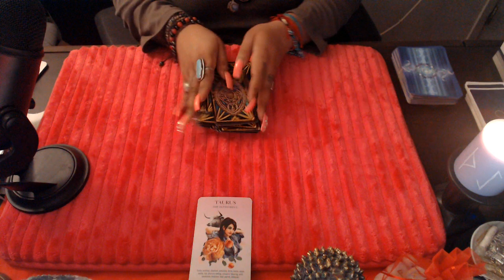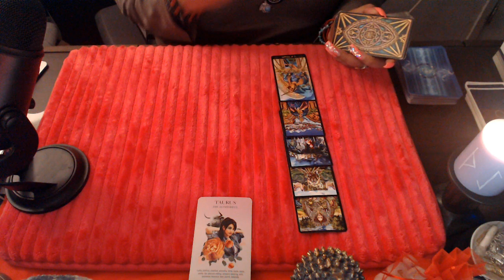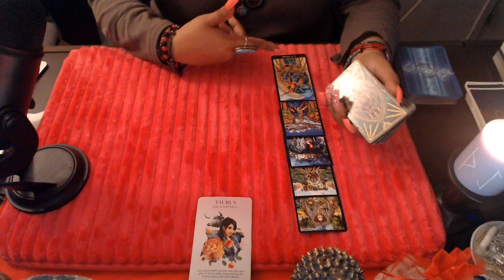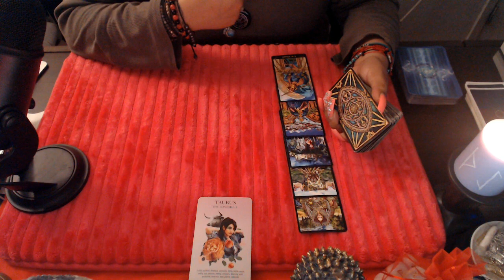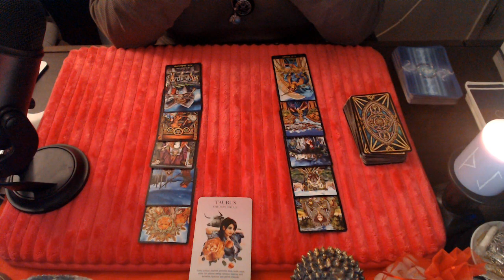TAURUS- STAY IN YOUR POWER SCREW THEM LOVE SEPTEMBER 2021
Hello my lovelies here is the middle of the month tarot reading for all zodiac sign regarding love for the month of September 2021 Let’s look to see whats unfolding for your sign when it comes to your romance and love life! Hope you all enjoy!

3 Card Reading
30 Min Reading
1 Hr Reading